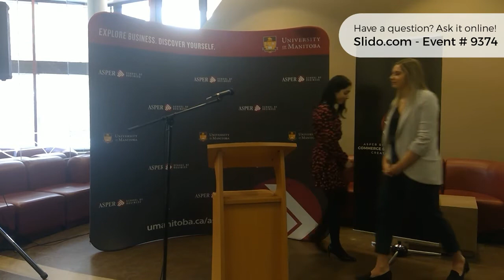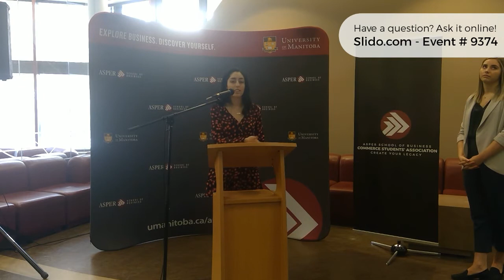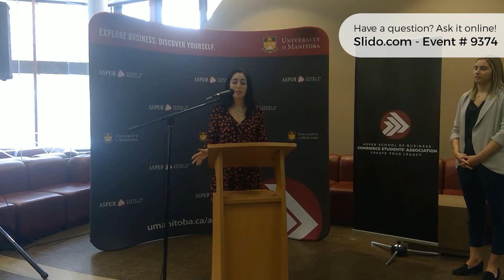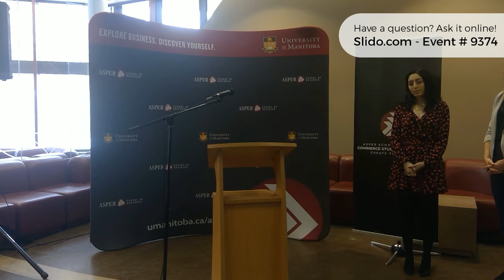VPI Q&A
CSA VP Internal Candidates Question and Answer Period
Madi Kurth and Stephanie Kalo